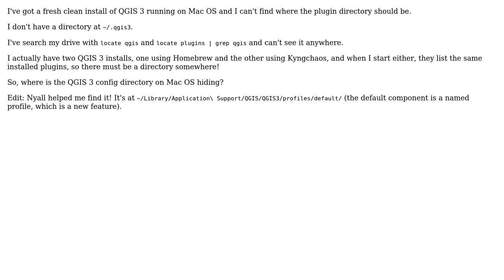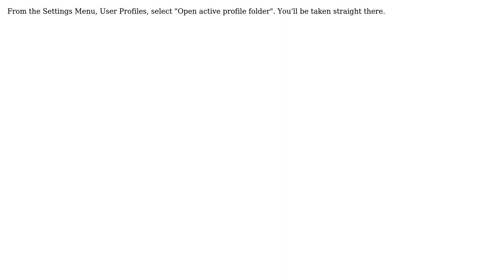GIS: QGIS 3 on Mac OS - Where is the configuration directory?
With thanks & praise to God, and with thanks to the many people who have made this project possible! | Content (except music & images) licensed under CC BY-SA | Music | Images & others | With thanks to user ndawson user etrimaille user Alex Leith and the Stack Exchange Network Trademarks are property of their respective owners. You are responsible for your own actions.